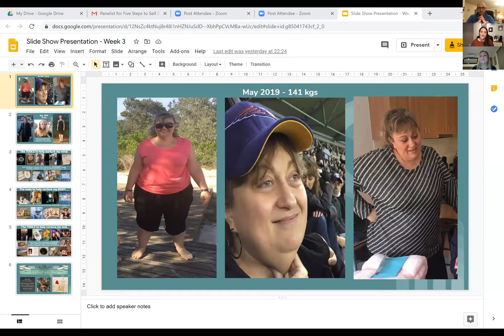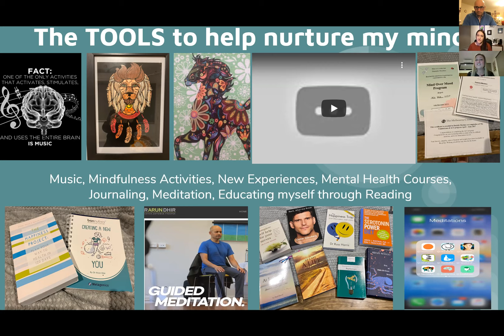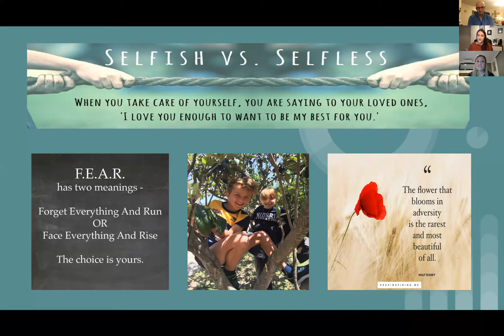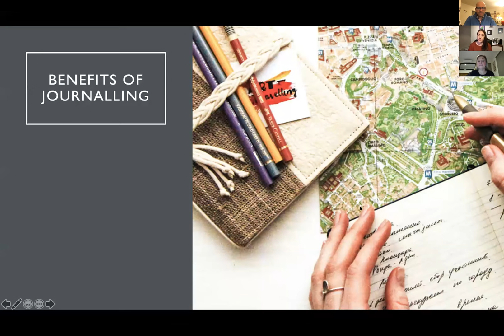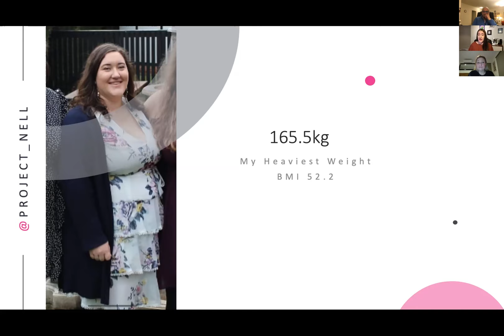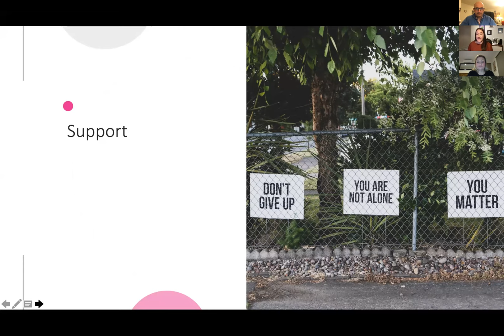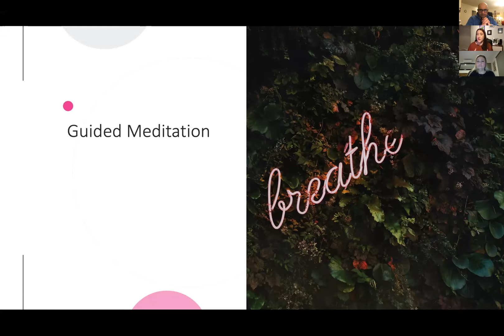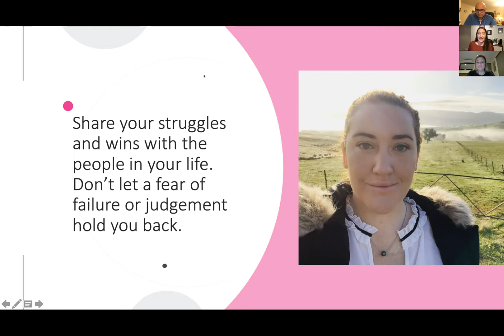"New" Tools to Change "Old" Habits : Webinar Recording with two Gastric Sleeve Recipients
What is common between Fenella and Dani? They  are both teachers and both have had Gastric Sleeve.However each has a unique tools in their toolbox to help them achieve amazing success that they have achieved so far...Dr Arun Dhir explains the science behind one of the tools that he uses a lot.Amazing content with a great conversation.